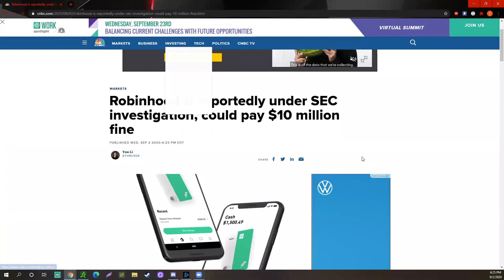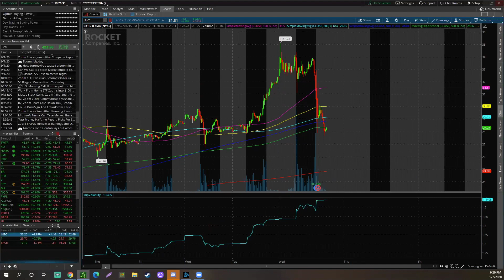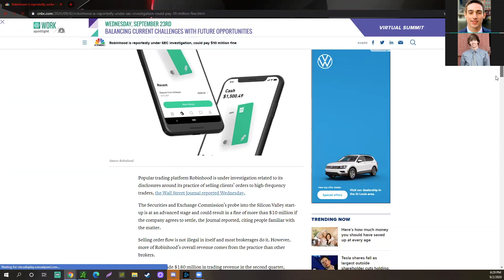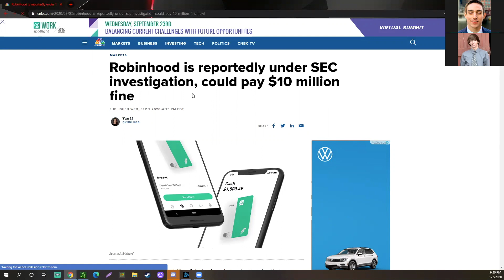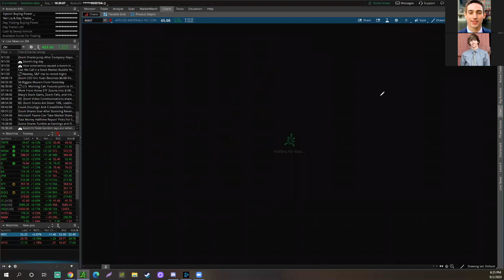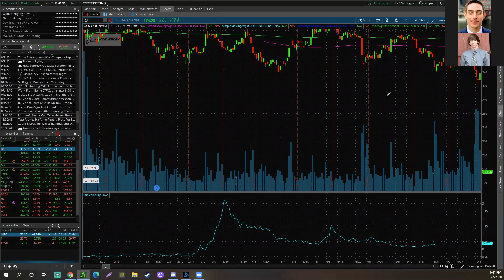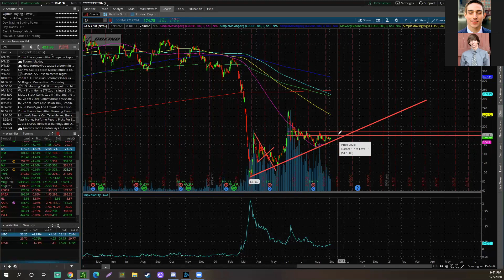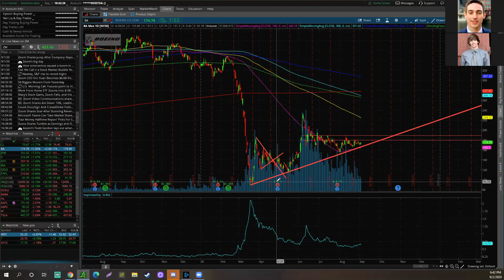The $50 MILLION Trade For Tomorrow !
Whats up guys! Welcome back to the Stocks With Mike & Tom Show! In this episode we go over our $50 million trade for tomorrow. The DOW broke 29k today for the first time since the virus occurred. This is an awesome run up on all indices! The DOW, Nasdaq, and S&P all exploded!! RKT (Rocket Mortgage) had earnings today and got killed! Their earnings weren’t terrible but the market did not digest their numbers well. The housing market has been doing good and they had a revenue of $5 Billion. Robinhood is under SEC investigation after apparently selling clients’ order flow and data to HFT’s or high frequency traders.